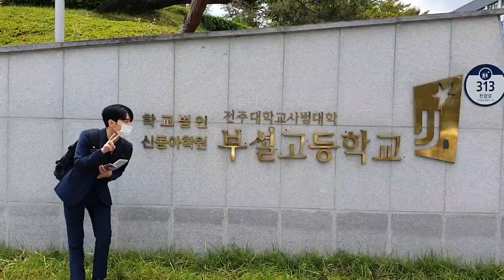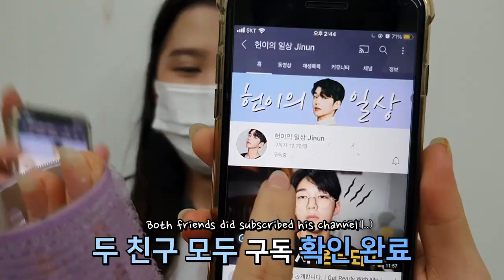[VLOG] 여고에 설교하러 갔는데 반응이…